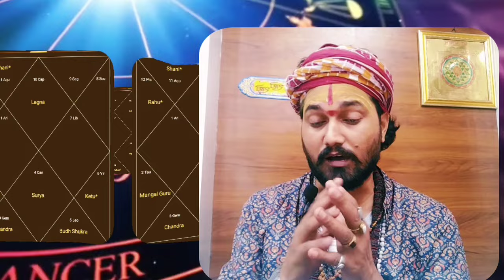मकर राशि अगस्त 2024 राशिफल | Makar Rashi August 2024 | Capricorn August Horoscope |महादेव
मकर राशि अगस्त 2024 राशिफल | Makar Rashi August 2024 | Capricorn August Horoscope |

Makar Rashiaugust2024

मकरराशिफल 2024

Makar Rashiaugust2024Rashifal
मकर राशि साढ़ेसाती के शेष 281 दिन अब शनि का असली खेल शुरू होगा | Makar Rashi |

शनि की ढैया के लक्षण 2024

शनि की ढैया के उपाय

शनि की ढैया के फायदे

शनि की ढैया के कितने चरण होते हैं

शनि की साढ़े साती के लक्षण

शनि की साढ़े साती के लक्षण और उपाय

शनि की साढ़े साती में क्या होता है

भाग्योदय के लक्षण

शुभ शनि के लक्षण

शनि की साढ़े साती के लाभ

शनि की ढैया कैसे लगती है

शनि की ढैया किन-किन राशियों पर है

shani ki dhaiya
कर्क राशि शनि की ढैय्या आज वो बताऊंगा जो सच होकर रहेगा | Kark Rashi Ki Dhaiya | महादेव

कर्कराशिफल 2024

शनि की ढैया कब खत्म होगी

शनि की ढैया के लक्षण

शनि की ढैया कौन कौन सी राशि पर चल रही है?

शनि की ढैया 2024

शनि की ढैया क्या होती है

शनि की ढैया के लक्षण 2023

शनि की ढैया कैलकुलेटर

शनि की ढैया का प्रभाव
कर्क राशि शनि ढैया

कर्क राशि शनि का प्रभाव

kark rashi shani dhaiya

kark rashi shani dhaiya period

kark rashi shani ki dhaiya

kark rashi shani dhaiya 2024

kark rashi shani dhaiya end date

कर्क राशि शनि साढ़ेसाती

kark rashi shani panoti

kark rashi shani dhaiya 2023

kark rashi pe shani dhaiya 2023

kark rashi pe shani dhaiya 2024

... ढैया के लक्षण
शनि देव को कैसे प्रसन्न करे

शनि देव को क्या पसंद नहीं है

शनि देव को क्या चढ़ाना चाहिए

शनिदेव का

शनि देव को क्या पसंद है

शनि देव को क्या-क्या चढ़ता है

शनि देव को खुश कैसे करें

शनि देव को कैसे खुश करे

शनि देव को कैसे मनाये

शनि देव को कैसे मनाए
शनि देव प्रसन्न मंत्र

shani dev prasan karne ke upay

shani dev prasanna mantra

शनि देव को प्रसन्न करने का मंत्र

शनि देव को प्रसन्न करने के उपाय

शनि देव को प्रसन्न कैसे करे

शनि देव को प्रसन्न करने

शनि देव को प्रसन्न करने के लिए

शनिदेव की कृपा

ढैय्या के उपाय

dhaiya ke upay

शनि की ढैया के लक्षण क्या है

शनि के ढैया

... के लक्षण
वृश्चिक राशि पर शनि की ढैया कब खत्म होगी

कर्क राशि में शनि का प्रभाव 2024

कर्क राशि में शनि का फल

कर्क राशि में शनि का प्रभाव 2025